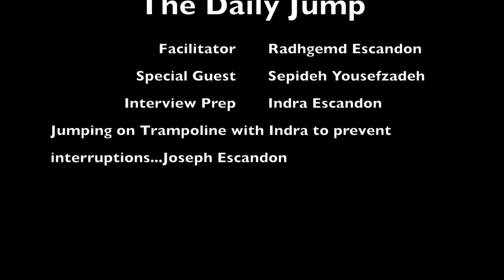Day #4 Sepideh ~ Hope & Presence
Today on the Daily Jump I talk with Sepideh Yousefzadeh, an Iranian living in the Netherlands who is a professor of Global Health. She is making the jump to teaching her classes online while staying home with her seven year old daughter. She reflects on the positive human connections that she sees being made all around her in response to this crisis and how she "sees a lot of hope."